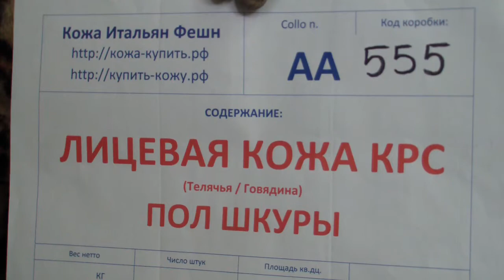АА555 - Лицевая кожа КРС, пол шкуры, лоскуты